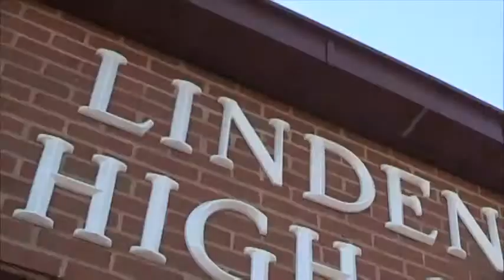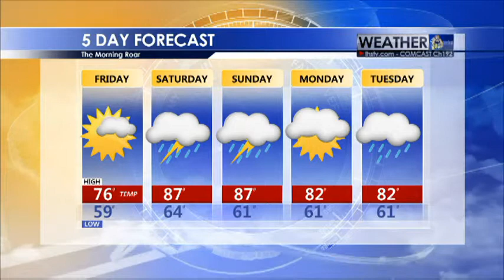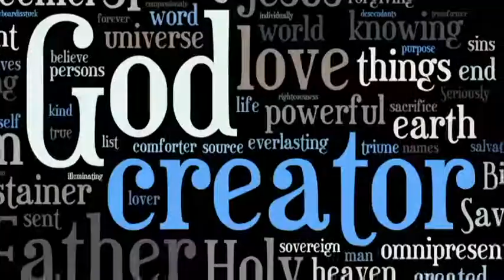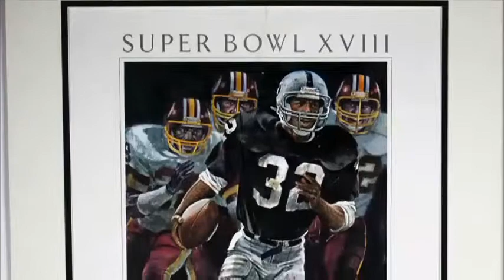TheMorningRoom 1 (Output 1).mp4